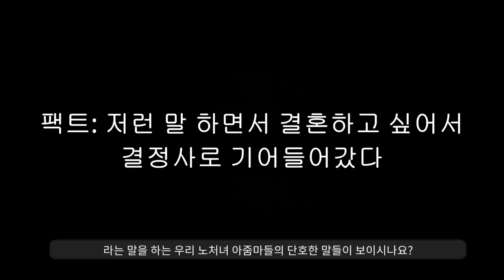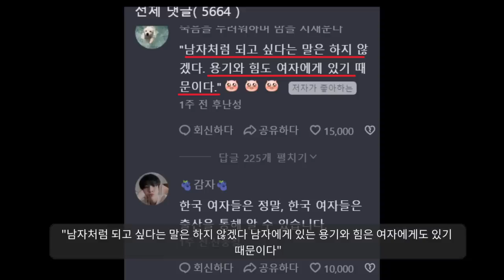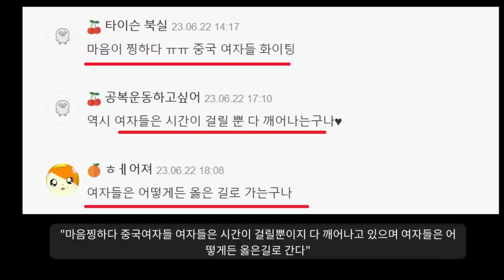재밌는세상.............. "드가자~"